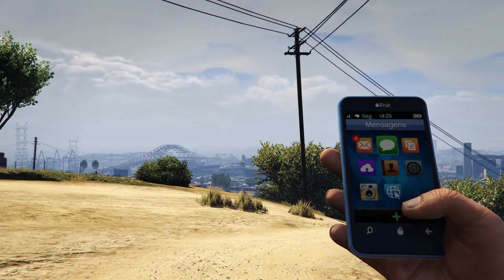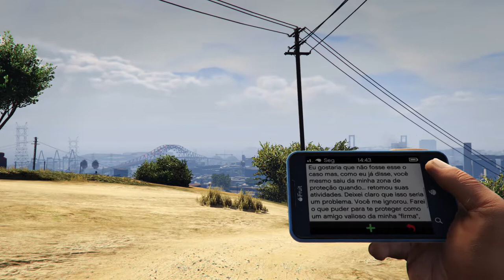Grand Theft Auto V - Um Novo Plano On Xbox One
Depois de reatar a amizade com Michael, Trevor vai até o Porto de Los Santos para começar a por em ação um novo plano.